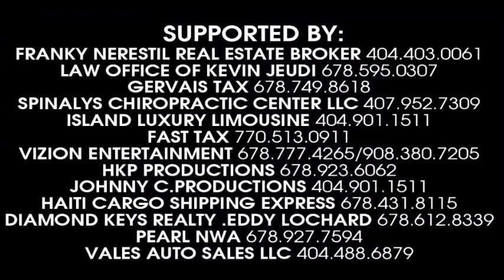RADIOTAMBOU ANNIVERSARY avec XTASSY : SAMEDI 23 DECEMBRE 2017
PROMOTION TOTALE : RADIOTAMBOU ANNIVERSARY avec XTASSY & MORE : SAMEDI 23 DECEMBRE 2017.